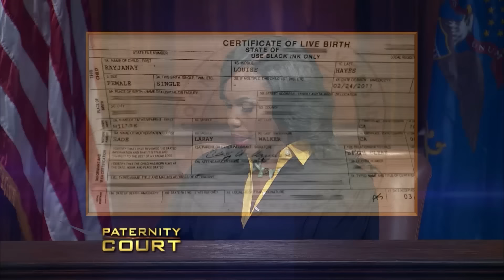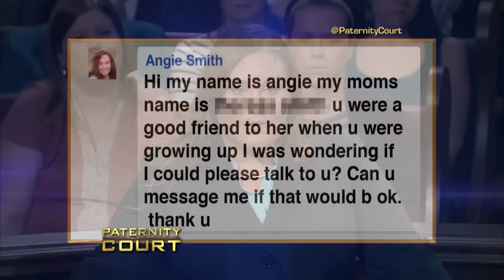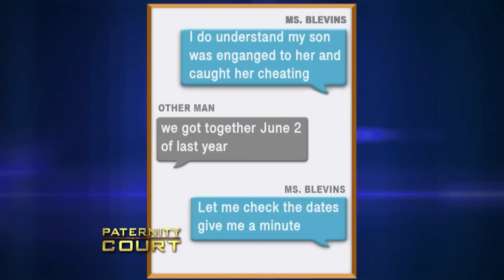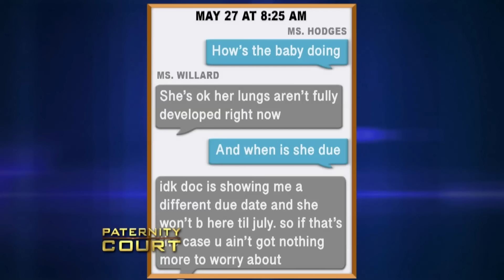Double Episode: Man Takes Ex-Fiancé to Court to Find Out If Her Baby Is His | Paternity Court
1. Boyd v. Walker & Smith v. McBride - A California man believes his ex has ulterior motives for claiming he's the father of her child; an Alabama woman hopes her 20-year search for her father will come to an end.
2. Hodges v. Willard - An Alabama man brings his unfaithful ex-fiancé to court, seeking to uncover the truth surrounding the paternity of her one-month old baby girl.